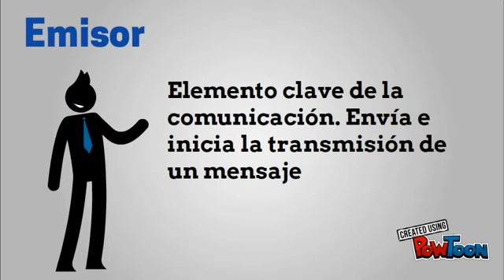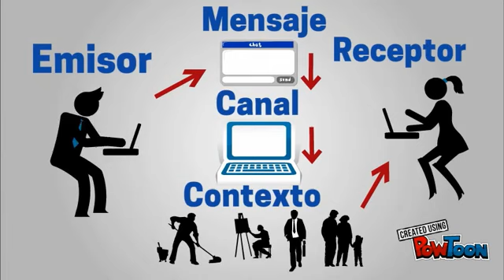Elementos de la Comunicación